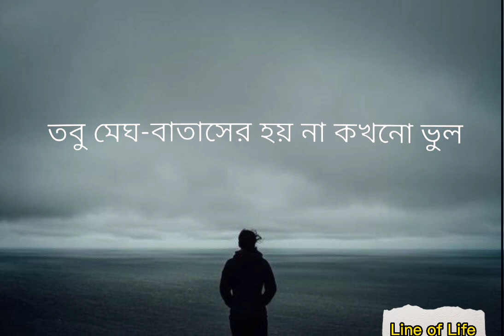মাঝে মাঝে মুখ ভরে থাকে হাসি!!Amra Hoyto (আমরা হয়তো) Lyrics - Ahmed Hasan Sunny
Overview

Lyrics

Artists

Listen

Analysis

Main results

মাঝে মাঝে মুখ ভরে থাকে হাসি
মাঝে মাঝে পায় ভীষণ কান্না
মাঝে মাঝে ভাবি এত কম কেন প্রেম
মাঝে মাঝে ভাবি অনেক হয়েছে আর না
হয়তো দাড়িয়ে আয়না তোমায় দেখে
হয়তো তখন দেখছো অন্য কিছু
হয়তো দাড়াও আয়না দেখার ছলে
আমি ছুটে যাই তোমার চোখের পিছু

আকাশে জমে থাকে বিষণ্ণ মেঘ
পথে পথে পড়ে আছে জুইফুল
আমরা হয়তো এসবের নই কিছু
তবু মেঘ বাতাসের হয়না কখনো ভুল

মাঝে মাঝে ভাবি তুমি হলে হবো সুখী
মাঝে মাঝে ভাবি একলা থাকাই সুখ
দুঃখ ভাবতে কে চায় প্রিয়তমা
জেনো ভাবনাই এক মনের অসুখ
সবাই খুঁজে একটা প্রিয় ঠিকানা
যেই ঠিকানার নিশানা নেই কোথাও
সব পাখি তবু ফিরে যায় নীড়ে
নীড়হারা তুমি কোন বেদনা ওড়াও